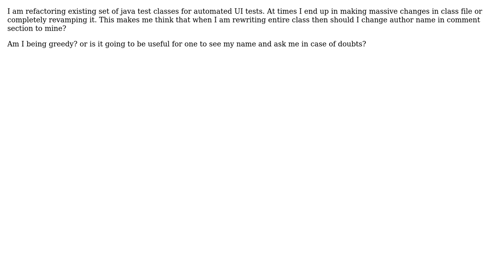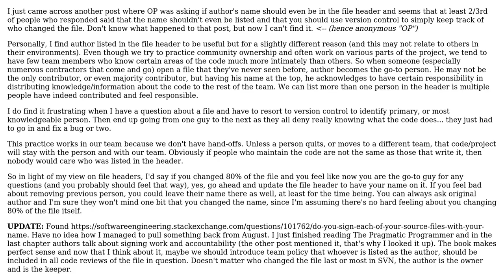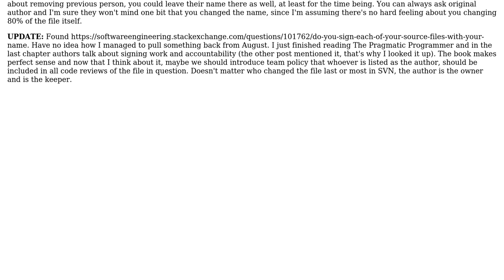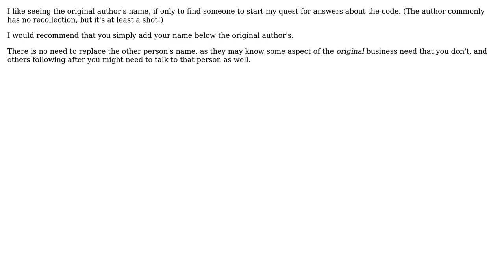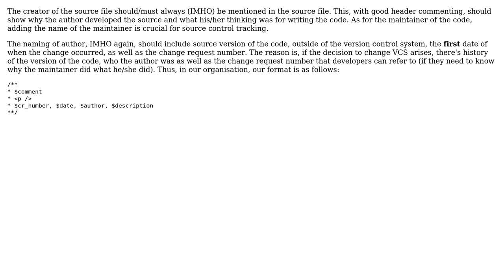Should I change author name in class file if I make more than 80% changes? (7 Solutions!!)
Should I change author name in class file if I make more than 80% changes?

With thanks & praise to God, and with thanks to the many people who have made this project possible! | Content (except music & images) licensed under CC BY-SA | Music | Images & others | With thanks to user Tarun user sleske user Paul Nathan user Michael Moussa user ka9cql user DXM user Doc Brown user Buhake Sindi and the Stack Exchange Network Trademarks are property of their respective owners. You are responsible for your own actions.